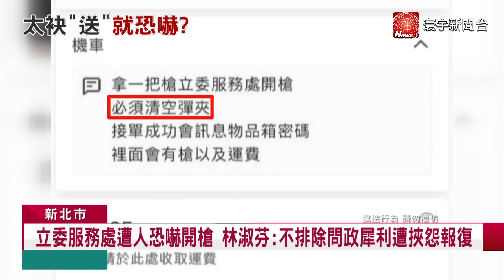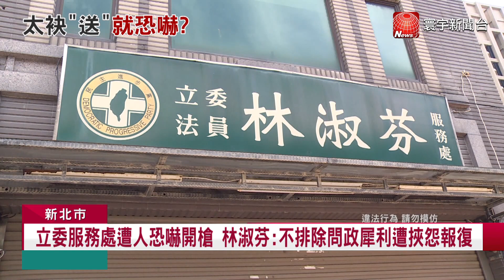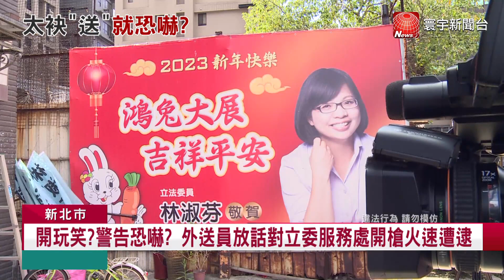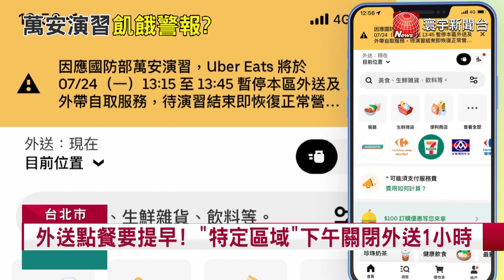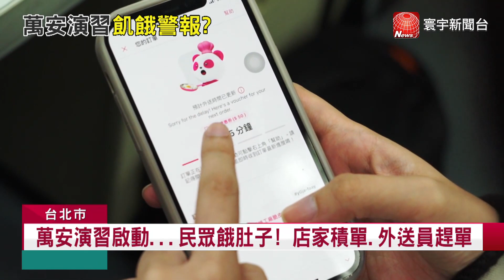希臘羅得斯島野火蔓延 近2萬居民.遊客急撤｜青島沙灘驚見「巧克力大爺」 成新打卡熱點｜俄軍再轟敖德薩 毀世界遺產.釀2死22傷 今日全球新聞 20230724